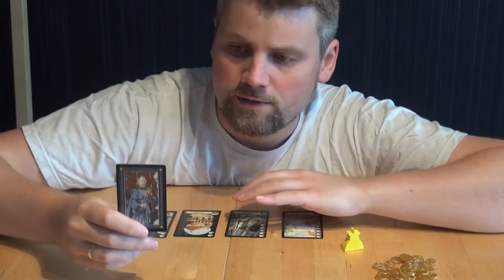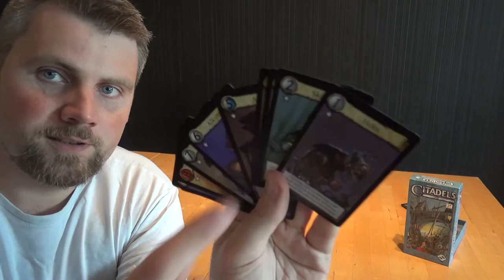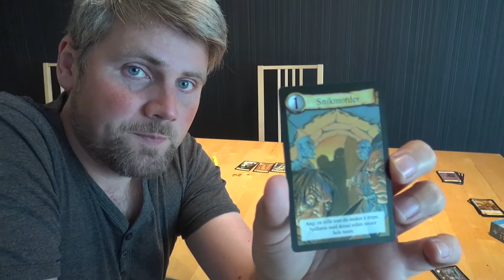Anmeldelse av Citadels (2000) fra Fantasy Flight Games